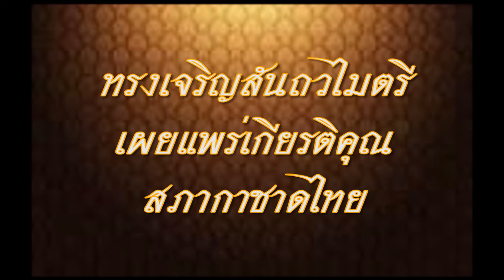"เทิด ธ มหาภูมิพล" ตอนที่ ๓ "ทรงเจริญสันถวไมตรีเผยแพร่เกียรติคุณสภากาชาดไทย"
"เทิด ธ มหาภูมิพล" สารคดีพิเศษเพื่อน้อมรำลึกถึงพระมหากรุณาธิคุณอันหาที่สุดมิได้ของพระบาทสมเด็จพระปรมินทรมหาภูมิพลอดุลยเดช บรมนาถบพิตร พระบรมราชูปถัมภกสภากาชาดไทย ตอนที่ ๓ "ทรงเจริญสันถวไมตรีเผยแพร่เกียรติคุณสภากาชาดไทย"